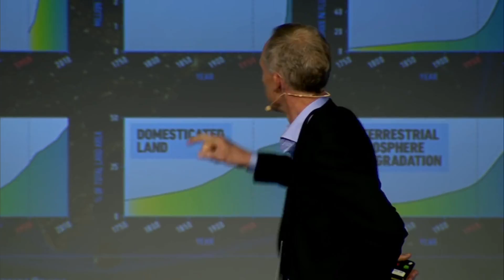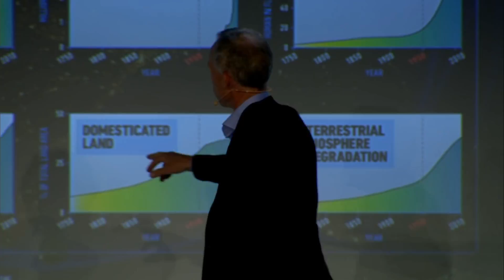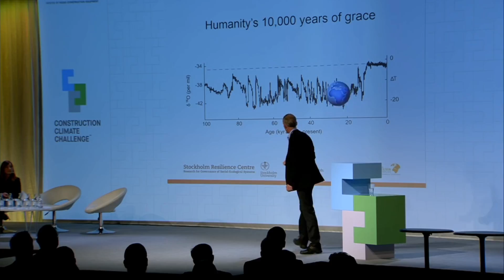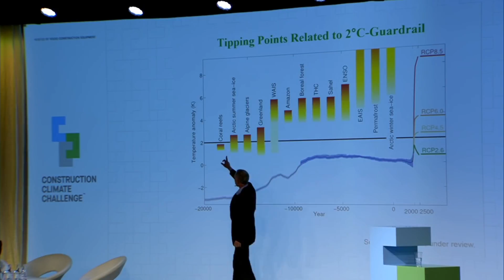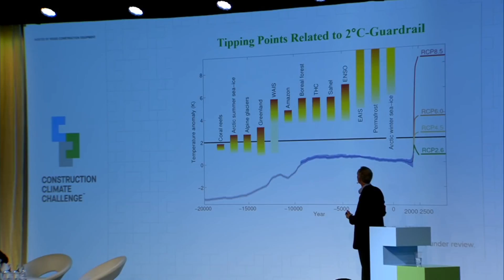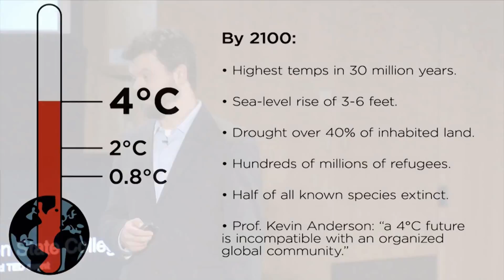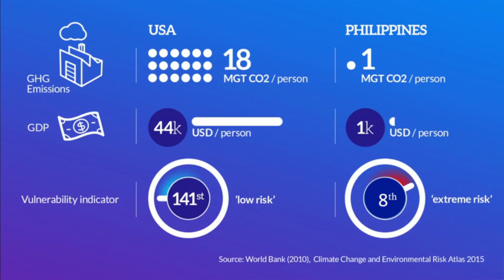2030- SDG 13- Climate Action- Ted talks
A selection of talks to understand more about climate action. The thirteenth sustainable development goal for 2030.